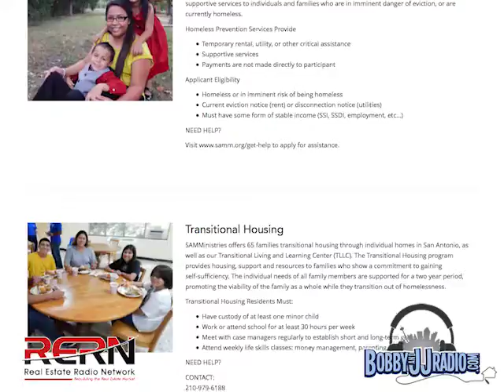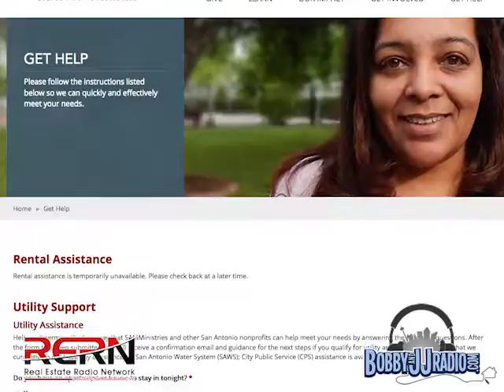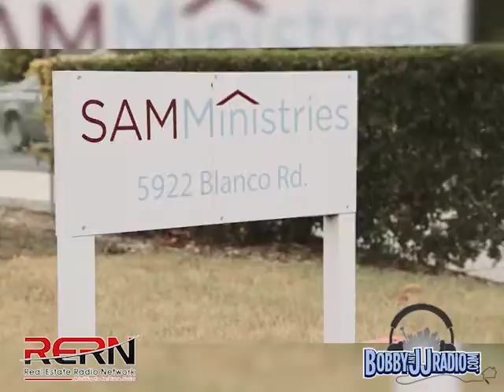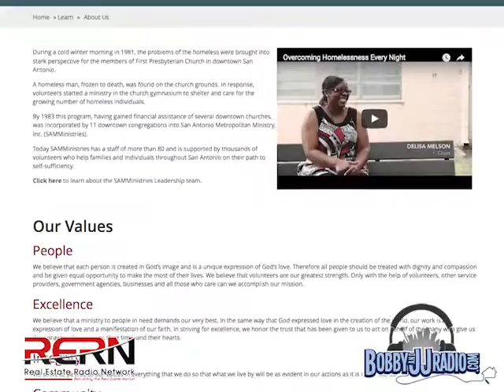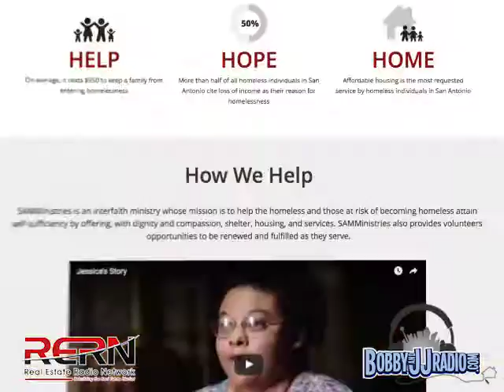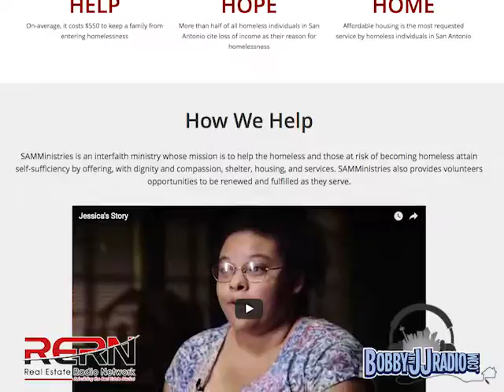SAMMinistries - Segment 3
This week we are joined by Navarra Williams, President & CEO of SAMMinstries. With over 30 years of leadership experience, Navarra Williams joined SAMMinistries in August of 2007. Navarra and his SAMMinistries’ team have developed several new ministries including a very successful Homeless Prevention Program. Navarra has been active in all aspects of the San Antonio community. From The Carver Academy, where he worked with David Robinson to create an innovative school for underprivileged children, to his instrumental work in generating 5,000 new jobs for major corporations such as Boeing and Lockheed Martin during the Kelly Air Force Base conversion. Navarra has strived to improve the lives of the citizens of San Antonio!! Tune in to hear more!

Keller Williams City-View
10999 IH-10 West
Suite 175